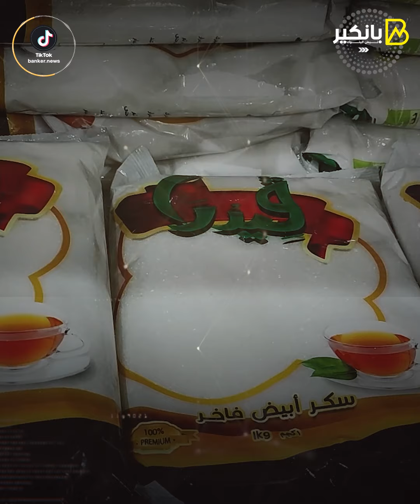أحلى خبرين قبل نهاية 2023